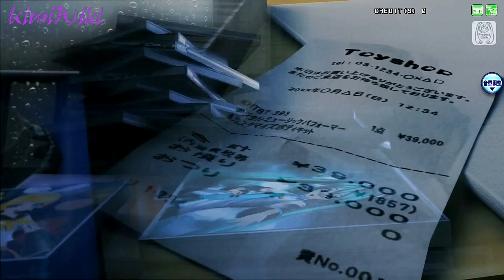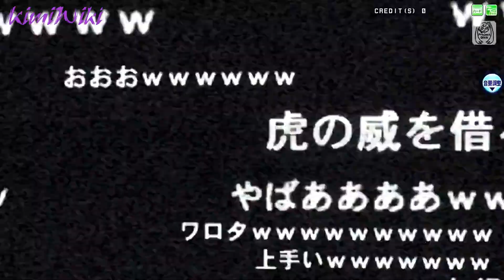【Project DIVA Arcade FT】Hatsune Miku【ODDS & ENDS】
Model - 初音ミク アペンド (Hatsune Miku Append)